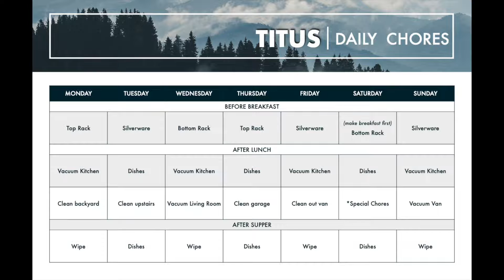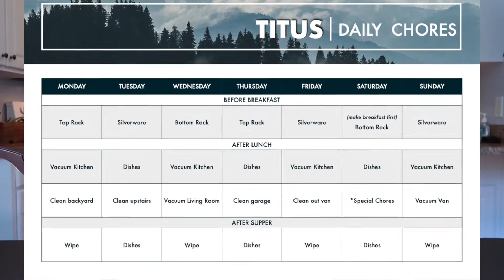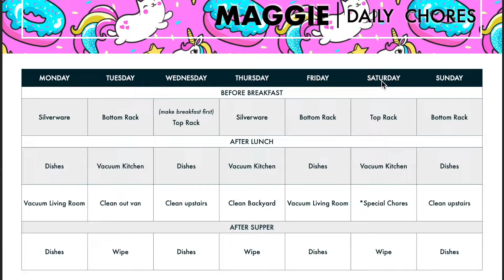WHAT ARE AGE APPROPRIATE CHORES FOR MY CHILD? CHORE CHART IDEAS!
Today I'm sharing chores for 2 yr olds up to 8 yr olds! PLUS downloadable chore charts

If you've wondered, "What kinds of chores should my kid be doing?" OR "What are age appropriate chores for my child?" Then keep watching because I've got a great list for you!! I'll be sharing some organized chore chart ideas!

BEST Vacuum for Kids

THANK YOU for being so supportive and watching my channel! We're certainly not alone in this and you joining me here is proof of that! As a homeschooling/WFH/entrepreneur mom, I try to share with you what works well for our family and my tips to help you feel more confident in your role as mom-teacher!